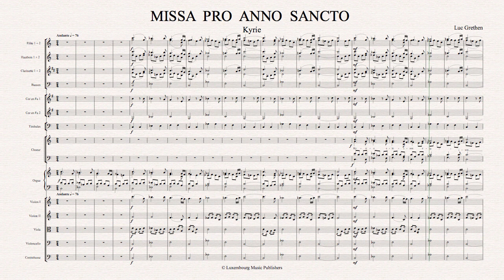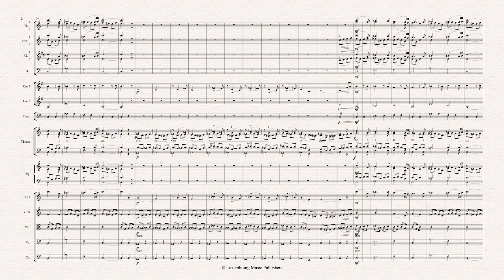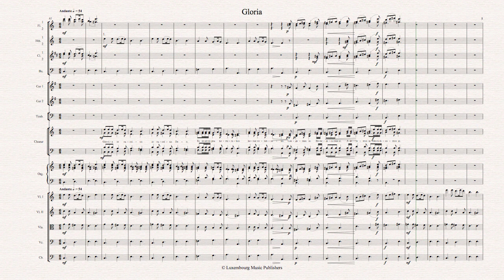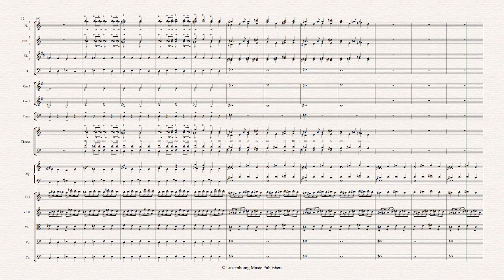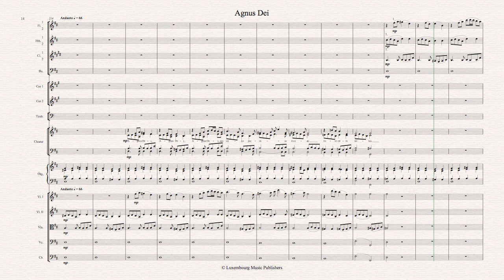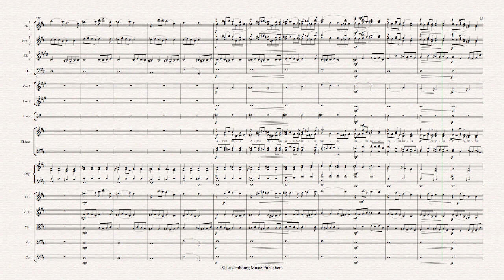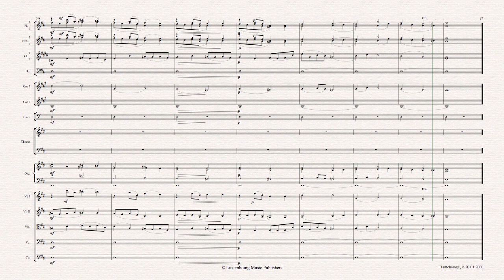Missa pro Anno Sancto